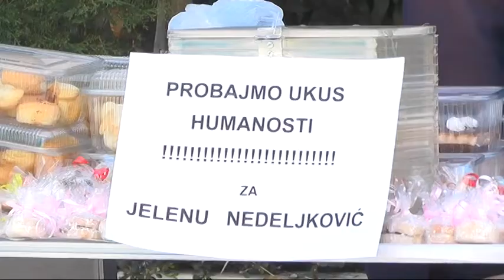''PROBAJMO UKUS HUMANOSTI''